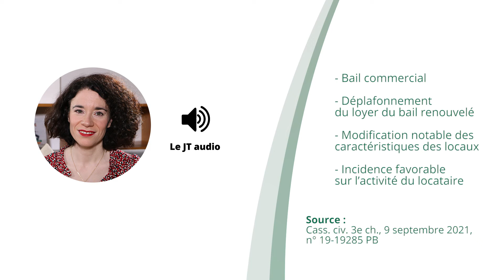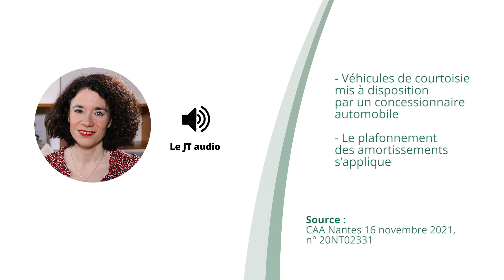Déplafonnement du loyer, Chèques-cadeaux, Amortissement des véhicules - JT du 07/12/21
À la une du JT d’actualité juridique de La Revue Fiduciaire de ce mardi 07 décembre : Déplafonnement du loyer d’un bail commercial, Plafond d'exonération 2021 des chèques-cadeaux, Amortissement des véhicules

Sources et références par ordre d’apparition à l’écran :
- Cass. civ. 3e ch., 9 septembre 2021, n° 19-19285 PB
- Communiqué de presse du ministère de l’Économie du 24 novembre 2021
- CAA Nantes 16 novembre 2021, n° 20NT02331